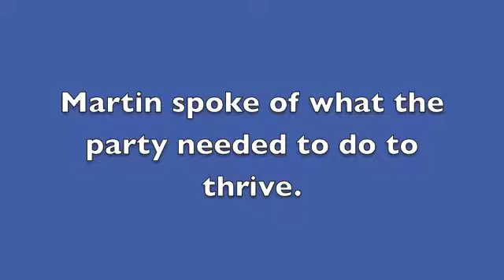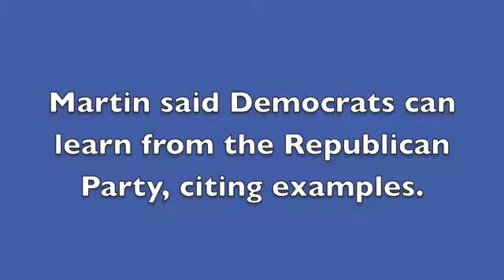New Minnesota DFL State Party Chairman Ken Martin meets the press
The new Minnesota Democratic State Party Chairman Ken Martin of Eagan recently met with the Minnesota Capitol press. Martin spoke of the future of the party, what can be learned from Republicans, and spoke of the man he is replacing.